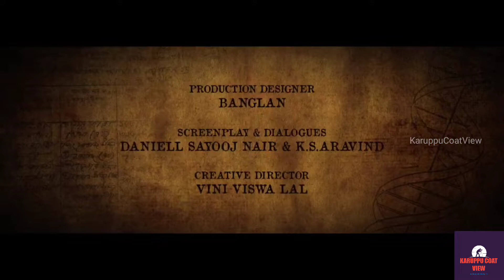Kurup Review | Dulquer Salmaan | Sugumara Kurup | KaruppuCoatView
Kurup is a 2021 Indian Malayalam-language crime thriller film written by K. S. Aravind, Jithin K. Jose and Daniel Sayooj Nair based on the fugitive Sukumara Kurup and directed by Srinath Rajendran; starring Dulquer Salmaan in the title role along with Indrajith Sukumaran, Sobhita Dhulipala, Shine Tom Chacko, Sunny Wayne, Bharath Srinivasan,Shivajith Padmanabhan, Surabhi Lakshmi,Vijayaraghavan and Tovino Thomas in the supporting roles. The film score and songs are composed by Sushin Shyam.